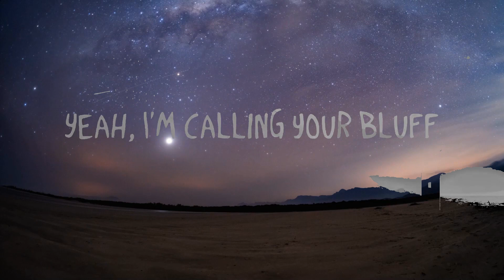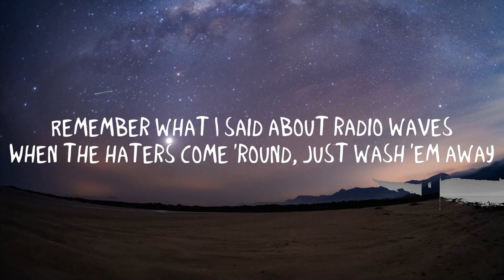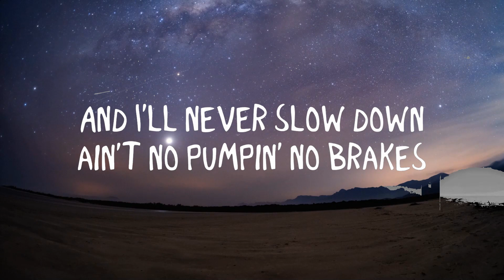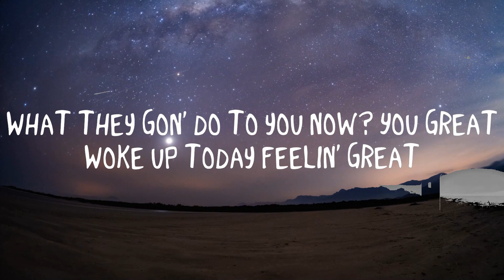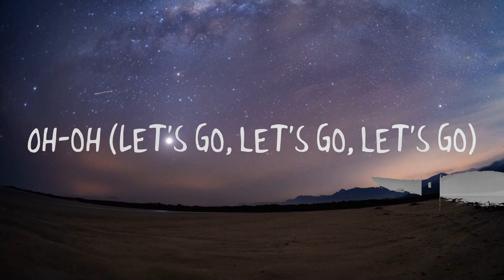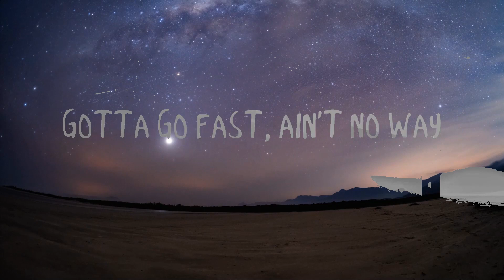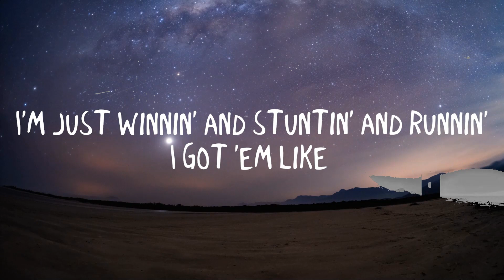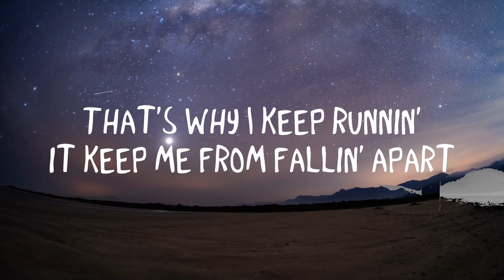Juice WRLD - Keep Up (Lyrics) | 15min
Juice WRLD - Keep Up (Lyrics) 💜

I will be posting all lyric videos that I can't here on Youtube on my community tab!